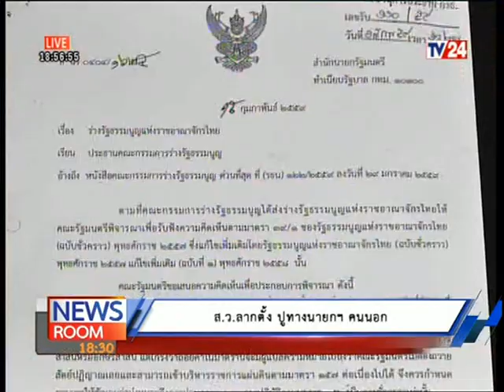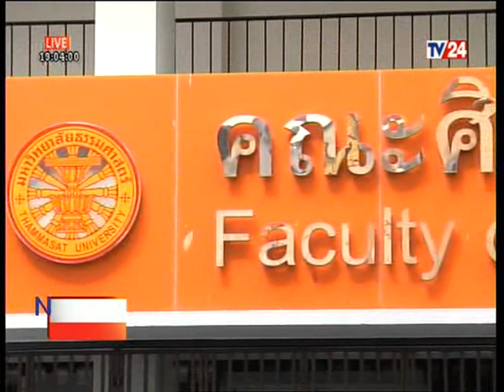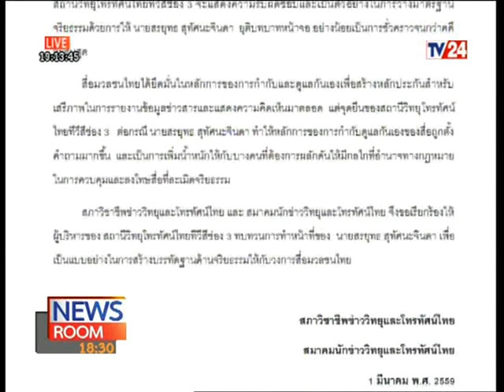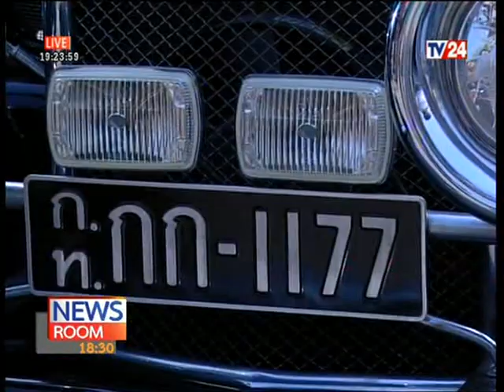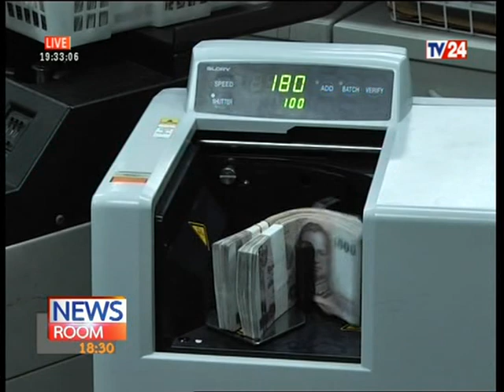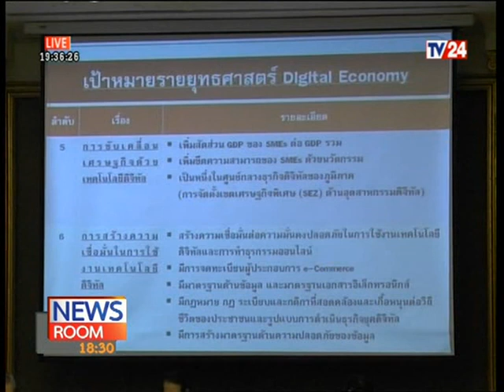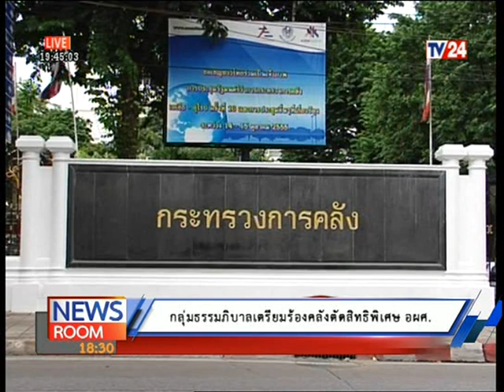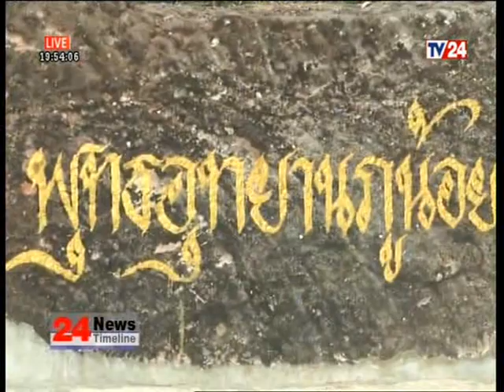ข่าวค่ำ TV24 News room 1 03 59